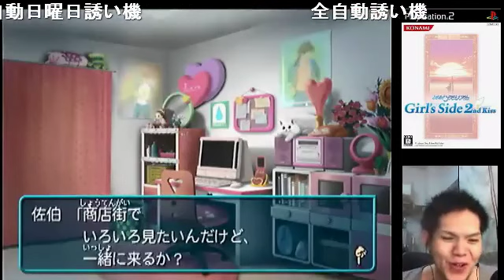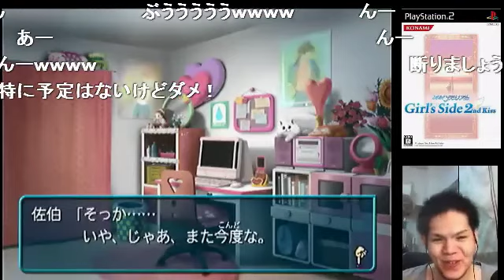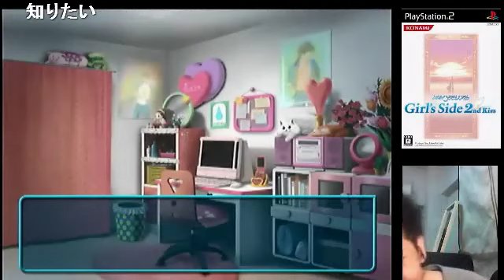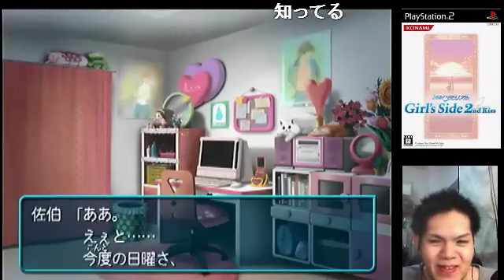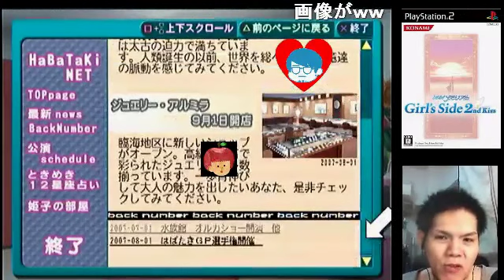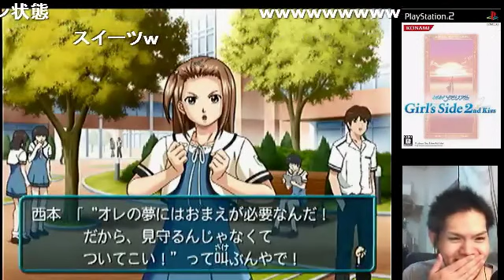【顔出実況】オカマがときメモＧＳ２♥キテル編 Part18